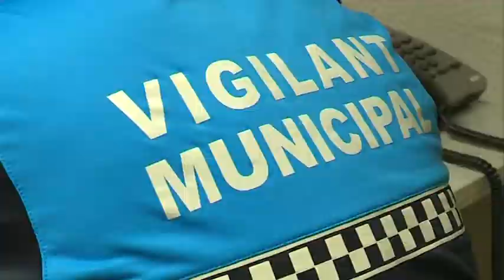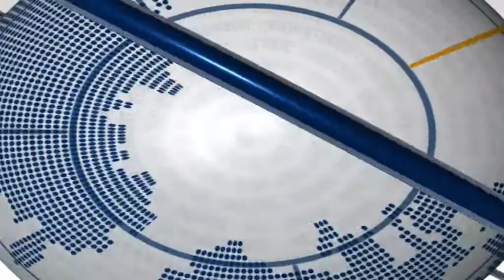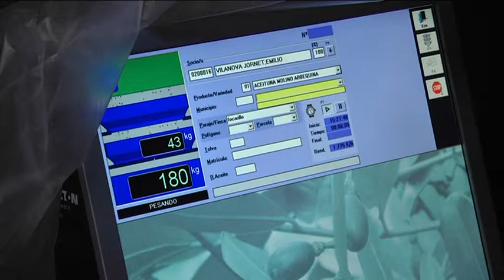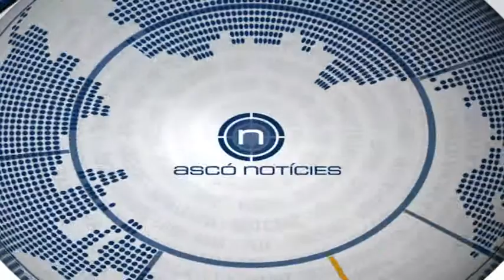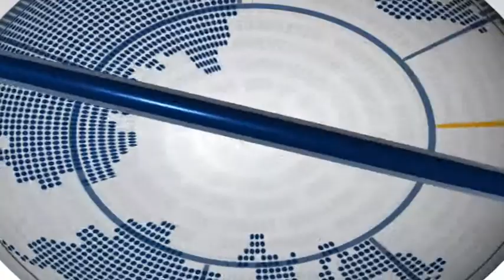ASCÓ NOTÍCIES 08-11-2015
Entrevista al regidor de governació sobre la recuperació de la vigilància municipal les 24h del dia, finalitzem els treballs d'extracció dels llots tòxics, afluència de gent al cementiri municipal per Tots Sants, entrada d'olives arbequines a la cooperativa, l'Ascó més solidari a la donació de sang, Mireia Jaimot guanya un premi de la Fundació Grífols.